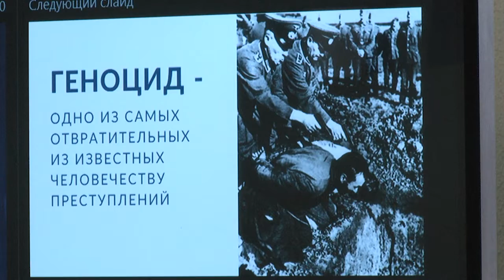2022-05-03 г. Брест. Мероприятие в Музее обороны. Новости на Буг-ТВ.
Мероприятие в Музее обороны: геноцид белорусского народа.
Почти два года назад в Республике Беларусь силовыми структурами, в частности прокуратурой и следственным комитетом, было решено возобновить расследование уголовного дела по факту геноцида мирного населения во времена Великой Отечественной войны. Результатами работы  сотрудники силовых структур делятся на специальных диалоговых площадках. Одна из них прошла в  музее  обороны мемориального комплекса Брестская крепость-герой, куда в качестве слушателей вместе с будущими защитниками правопорядка, пригласили учащихся колледжей, вузов, а также правовых классов. Не смотря на то, что прошёл уже практически век, прокуратурой каждую неделю устанавливаются новые зверства фашистов и коллаборантов.